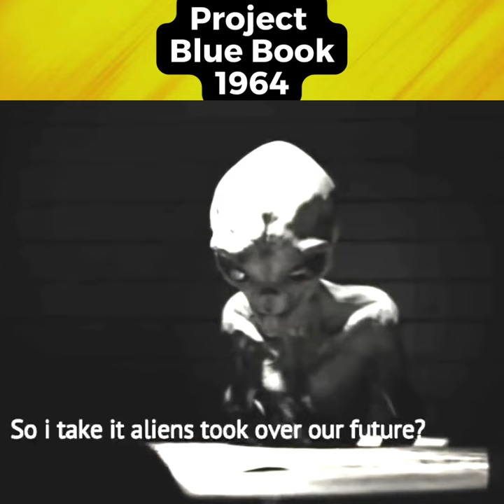Project Blue Book 1964 alien interview/ Part 1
Project blue book 1964 alien interview. Evolutionary decendant of humans comes from future.